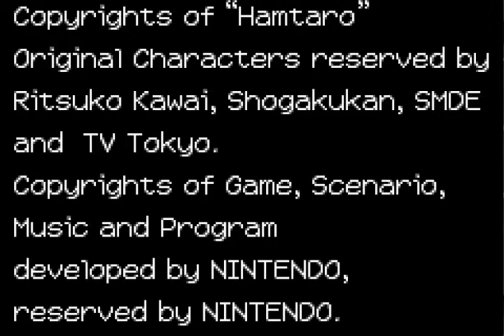Riff & Jenni Play: Ham-Ham Heartbreak! Ep. 17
Okay okay fine you jackals